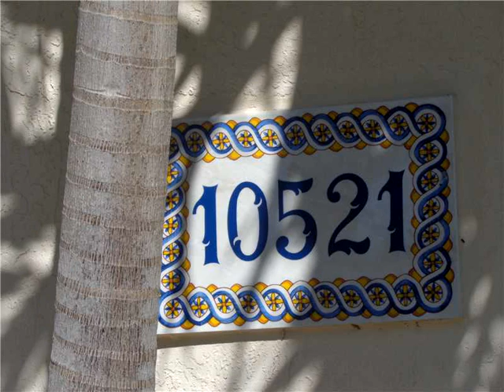10521 SW 128 ST,Miami,FL 33176 House For Sale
Great property in an excellent location. good condition. short sale, contract price & brokers commission subject to lender 's approval. listed price based on lender 's bpo!